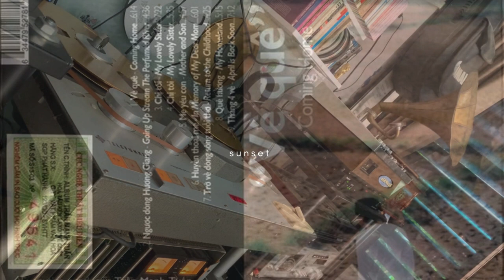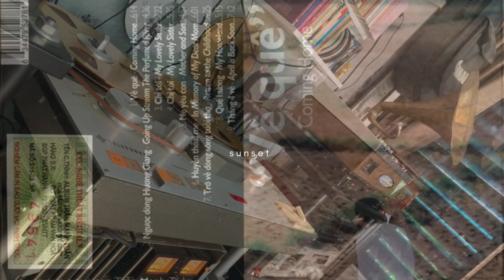Saxo Trần Mạnh Tuấn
Chủ đề Về Quê